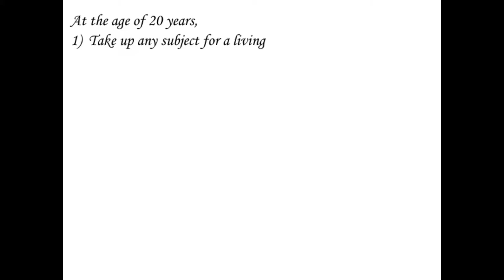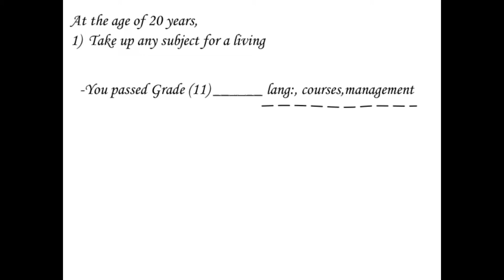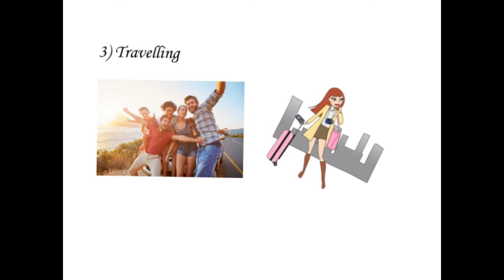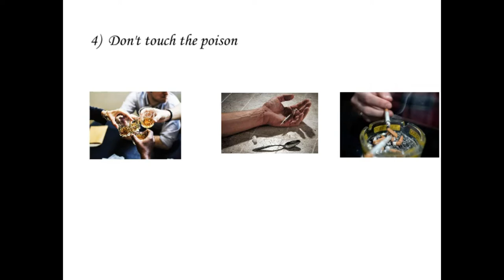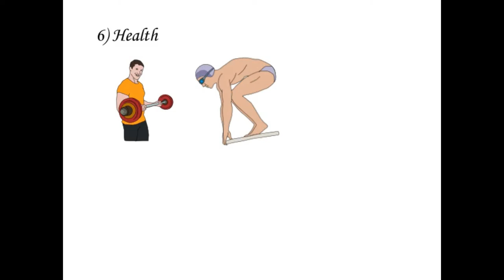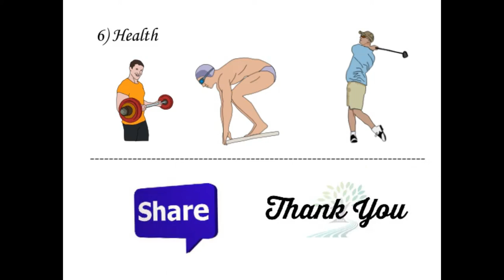အသက် ၂၀ အရွယ်မှာ ဘာတွေလုပ်သင့်သလဲ???